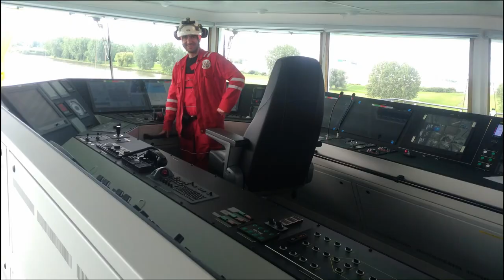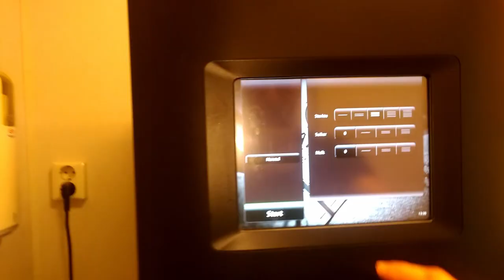Commissioning of a DREDGER.Daily Routine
Commissioning TSHD GHASHA July 2020.

 This video shows how does commissioning of new build vessel look like. This Trailing suction hopper dredger was build at Royal IHC shipyard in Rotterdam, The Netherlands in 2020 year.

A Trailing Suction Hopper Dredger (TSHD)* is a self-propelled dredging vessel. It is different from most other dredging equipment, because it is completely self-supporting.

As it is a self-propelled seagoing vessel, it needs also a marine crew with STCW licensed captain and officers. This is different from non self-propelled or stationary dredging equipment i.e. unpropelled cutter dredgers, backhoe’s, sand dredgers etc.

Before the trailing hopper dredger was developed, hopper dredgers already existed. These vessels where not dredging and trailing at the same time, but were being kept in position by anchors and/or shore wires.

There was a suction pipe, pointing in a forward direction. By hauling the anchor winch, this pipe was forced into the sea bottom.

This method of dredging was used to recover sand, and to keep fairways at a minimum water depth (maintenance dredging), however it caused tremendous holes in the sea bottom. Furthermore, the dredger anchored inside the fairway was obstructing the vessel traffic.

*) Note: in the English language, UK format, we find the spelling for any dredging vessel as dredger; in American and Australian English, we find the spelling as dredge .

In order to avoid these holes and to avoid anchored or moored dredging vessels in dense traffic areas, the trailing hopper dredger was developed.

Nowadays the stationary hopper dredger is coming back in the industry, mainly for use as sand recovering dredgers.

The hopper dredger was first seen in The Netherlands, around the year 1875 during the construction works of the Noordzeekanaal and associated locks at IJmuiden.

Principle of the TSHD

A trailing suction hopper dredger is sailing while dredging with a slow speed over the area that needs to be dredged.

The basic principal is loading by means of one or two suction pipes, trailing or dragging over the sea bottom. The mixture of water and soil is pumped up through these pipes into the cargo hold. The water (which is lighter than the solid particles) flows away and soil settles down in the cargo hold.

Once loaded, the vessel sails to the discharge area, and discharges the cargo, using the following methods:

dumping the load using bottom doors (hatches or conical valves);

pumping ashore through a floating pipeline connected to the vessel’s bow;

blowing away from the vessel’s bow (“rainbowing”);

in case of a split hopper dredger by splitting the two halves of the vessel and dumping the hopper load.

Summary

The TSHD has a wide range of dredging applications, because this vessel:

has a high manoeuvrability;

does not need anchors/wires during dredging;

can transport its own dredged material over long distances;

does not need auxiliary craft such as Multicats, Stantugs, hopper barges;

can dump the load fast and easy by use of bottom doors;

can discharge the load by pumping the dredged material out of the hopper via a connected floating pipeline or by rainbowing to a reclamation area;

can sail all over the world for dredging activities;

can dredge in rather rough sea conditions;

can dredge at considerable great water depths.

Obviously for tougher soil conditions, cutter dredgers or backhoes have to be utilized. Furthermore the manoeuvring area and required minimum water depth are limiting factors for the operation of the TSHD.